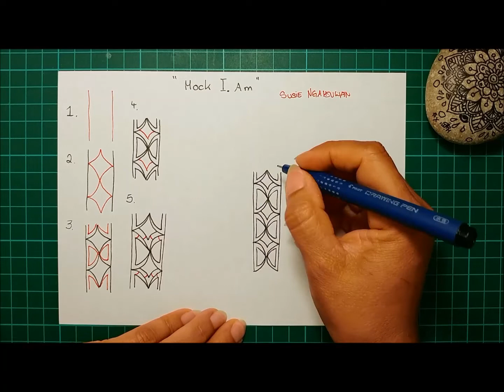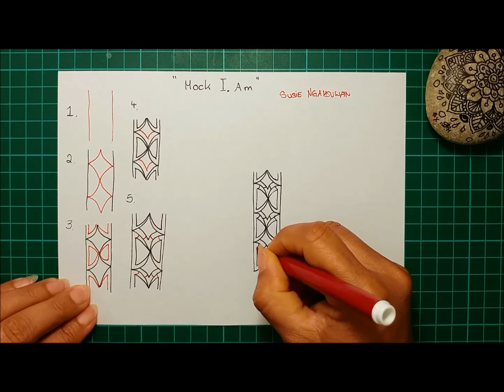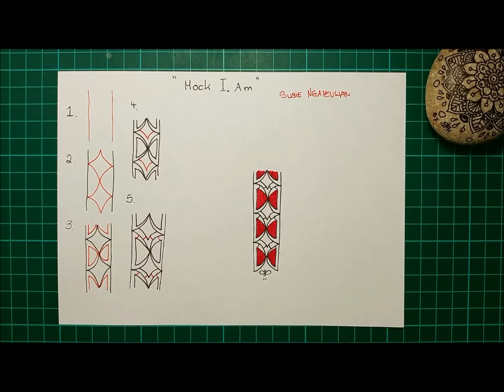Daily Tangle - Mock I Am |How to draw...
Daily Tangle - Mock I Am

Heute Lerne ich das Muster  "Mock I Am"
( Inspiriert von Susie Ngamsuwan )

Join us

Gefilmt mit :
LG Q8

Gemalt mit:
Fineliner, Bleistift ...

❤❤❤❤  Vielen Dank  ❤❤❤❤❤